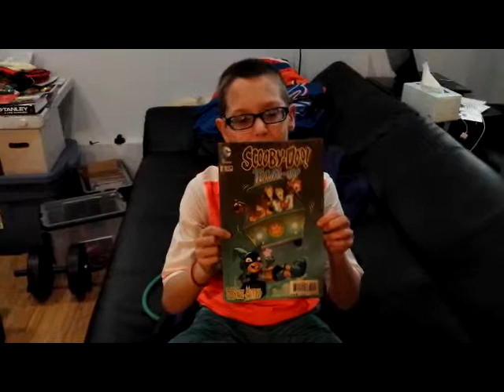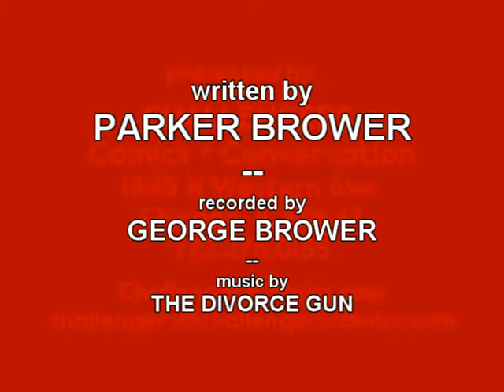Parker's Pick Ep. 096: SCOOBY-DOO TEAM-UP #3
Welcome to PARKER'S PICK.
This week 11-year old Parker recommends SCOOBY-DOO TEAM-UP #3
By Sholly Fisch and Dario Brizuela
Published by DC Comics.
Parkers-Pick.com. "Where all the little weird things hang out."